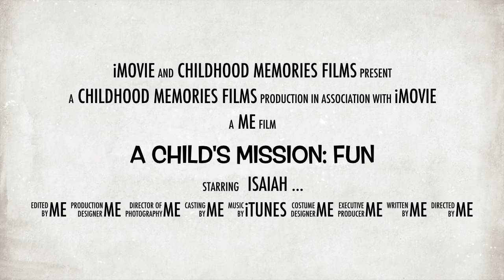A Child's Mission: Fun (Brothers & Best Friends)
Created with iMovies.

A 5 year old is excited to create You Tube videos. After continually expressing interest, his parents "finally" allowed him to explore this world... His passion was obvious and the surprising additional benefits including supporting speech development, self awareness, accountability and more family-time quickly showed the world of You Tube to be a worth-while endeavor... Please SUBSCRIBE to be a part of his You Tube journey. Your support and encouragement is truly appreciated. xo